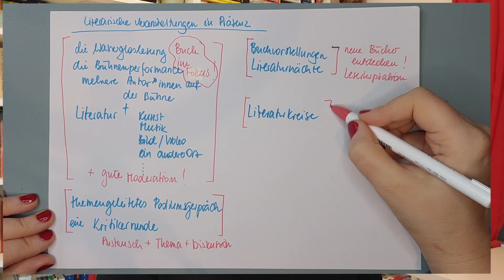literarische Veranstaltungen in Präsenz - was erwartet das Publikum?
Über mich: Ich heiße Bozena Badura und war schon immer eine begeisterte Leserin. Seit vielen Jahren moderiere und organisiere ich Literaturveranstaltungen, bespreche deutschsprachige Romane, unterrichte Literatur und Sprache. Das meiste habe ich durch praktische Ausführung gelernt und konnte Vieles ausprobieren. Auf diesem Kanal möchte ich meine Erfahrungen teilen und hoffe, dass ich Anderen damit helfen kann, eine erfolgreiche Veranstaltung zu bestreiten.
Literaturwelten - Episode 24